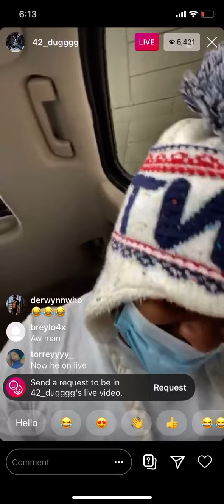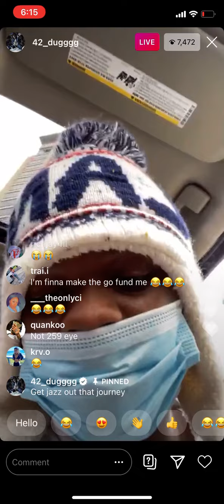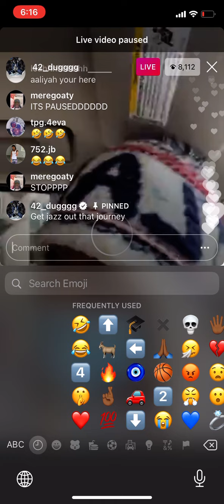4️⃣2️⃣dugg on live talking about jazminerenae